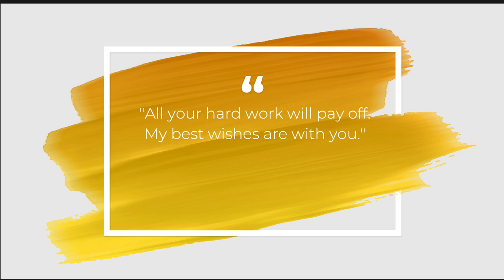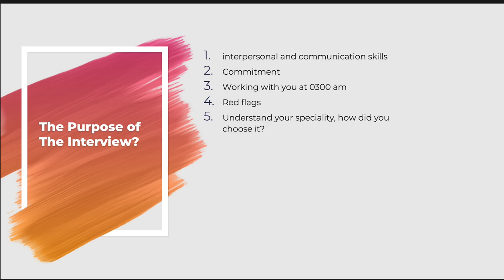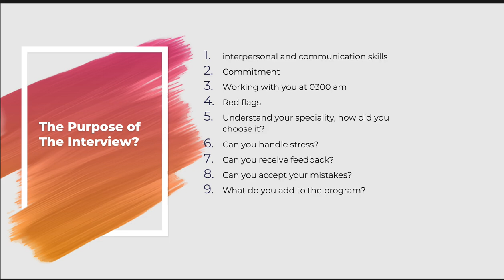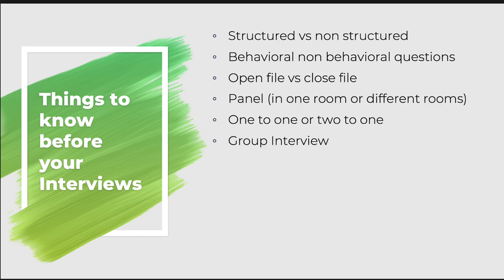Residency Interview Questions and Answers The purpose of the interview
Are you preparing for a CaRMS or US residency interview? Look no further! In this video, Dr Roupen Odabashian, a Canadian internal medicine resident, shares his journey to obtaining residency in Canada and provides valuable tips for the interview process. Learn how to approach residency interviews, answer questions with confidence, and tell your story in a coherent manner.

➡️ Dr. Odabashian has interviewed many successful residency applicants and shares insights on what Canadian subspecialty program directors look for. This video is a must-watch for all international medical graduates seeking to enter the Canadian medical system.

Get ready to take your interview to the next level with these practical tips and techniques.

💬 Are you ready to ace your CaRMS and ERAS residency Interview?

Welcome to the official YouTube channel of Roupen Odabashian - Educational videos on a variety of Medical Topics and Lifestyle!

Hi there, I’m Dr. Roupen Odabashian, an internal medicine resident and upcoming Hematology and Oncology Fellow. I discovered a gap between exams and real-life medicine and my goal is to bridge that gap, making the transition from exams to residency easier. As a physician with years of experience in internal medicine, I love teaching and sharing my insights on navigating the complex world of medicine.
➡️ Whether you're a student, a practicing physician, or someone seeking knowledge on the field, my channel has something for you.
My main focus is helping you understand the process of gaining residency in Canada and the US, providing valuable advice on everything from the residency match to succeeding as a resident.
I also cover lifestyle topics, from self-care and wellness to balancing your life, this channel is for anyone looking to improve their overall health and well-being.

📧 Please let me know if you have any comments, feedback, or topics you would like me to cover about residency.